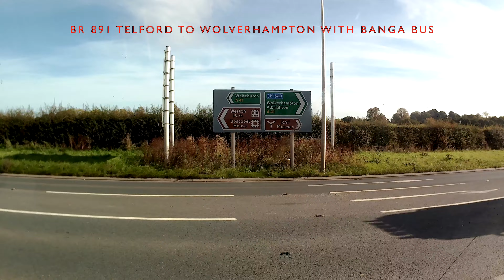BR 891 TELFORD TO WOLVERHAMPTON WITH BANGA BUS 4K